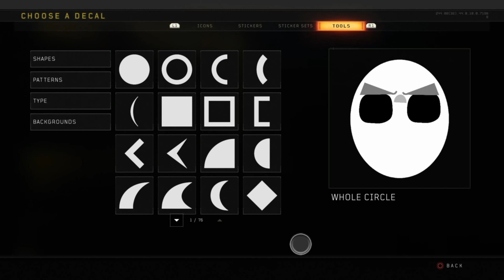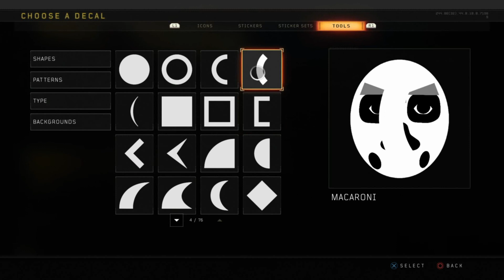Call of Duty Black Ops 4 Emblem Skull Trooper from Fortnite